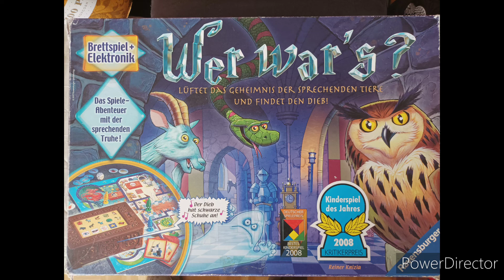Kultur Pur #38 Ravensburger/ Wer Wars ( Abenteuer 1 ) /Truhe ( Audio )